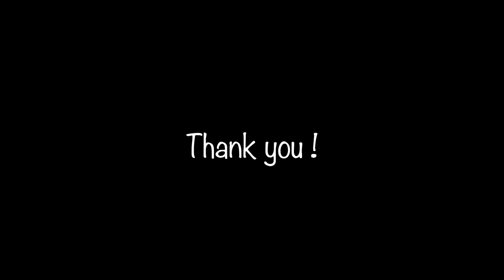NYC Couple reacts to Cody Johnson ('Til You Cant)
First time listening to any Cody Johnson song ! Happy holidays to everyone ! Hope you enjoy the song with us.